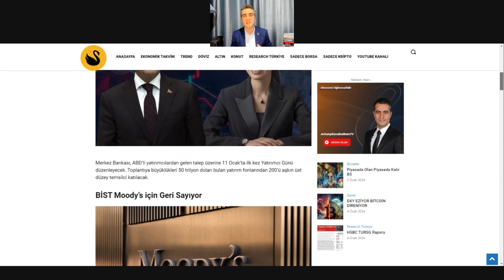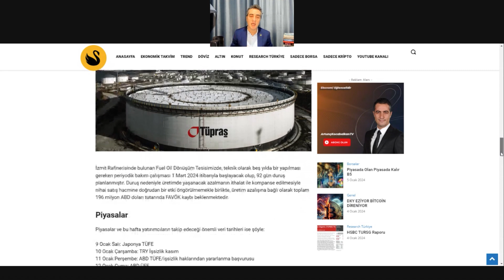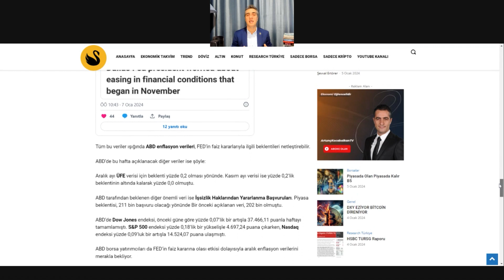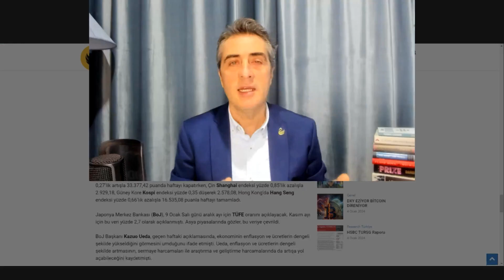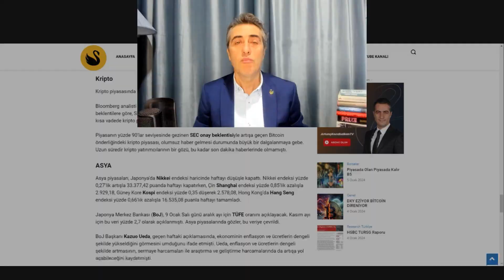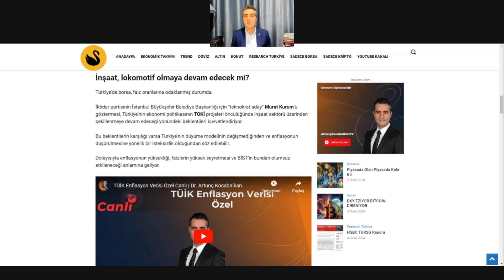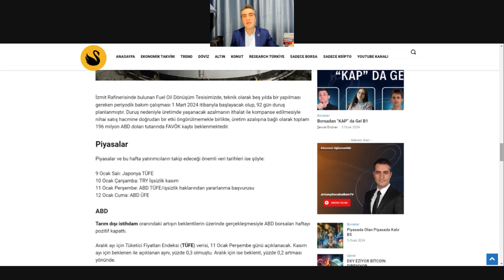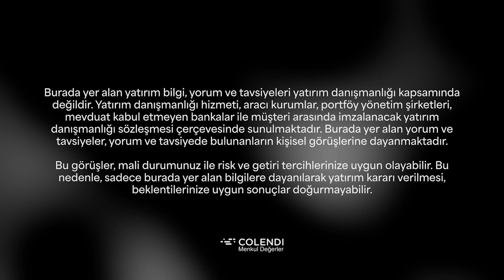Borsanın Modu Yeniden Yükseliyor mu? | Dr. Artunç Kocabalkan ile Tam Zamanı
Finans ve yatırım dünyasının önde gelen isimlerinden Dr. Artunç Kocabalkan ve Berna Süslü ile Tam Zamanı; yerli ve global  piyasalardaki gelişmeleri derinlemesine  inceliyor, her seviye yatırımcıya finansal okur-yazarlık imkanı sağlıyor.

Video Bölümleri
00:00 Açılış
00:22 Giriş /Günün Konuları
06:43 Farklı Yatırım Araçlarındaki Riskler
12:12 Türkiye'nin Büyüme Modeli
 15:30 Kapanış

YASAL UYARI
Burada yer alan bilgiler Colendi Menkul Değerler A.Ş. tarafından genel bilgilendirme amacı ile hazırlanmıştır. Yatırım bilgi, yorum ve tavsiyeleri yatırım danışmanlığı kapsamında değildir. Burada yer alan yorum ve tavsiyeler yorum ve tavsiyede bulunanların kişisel görüşlerine dayanmakta olup, herhangi bir yatırım aracının alım-satım önerisi ya da getiri vaadi olarak yorumlanmamalıdır. Bu görüşler mali durumunuz ile risk ve getiri tercihlerinize uygun olmayabilir. Bu nedenle, sadece burada yer alan bilgilere dayanarak yatırım kararı verilmesi beklentilerinize uygun sonuçlar doğurmayabilir. Hiçbir şekilde yönlendirici nitelikte olmayan bu içerik, genel anlamda bilgi vermeyi amaçlamakta olup; bu içeriğin, müşterilerin ve diğer yatırımcıların alım satım kararlarını destekleyebilecek yeterli bilgileri kapsamayabileceği dikkate alınmalıdır. Bu sayfalarda yer alan çeşitli bilgi ve görüşlere dayanılarak yapılacak ileriye dönük yatırımlar ve ticari işlemlerin sonuçlarından ya da ortaya çıkabilecek zararlardan Colendi Menkul Değerler A.Ş. sorumlu tutulamaz.